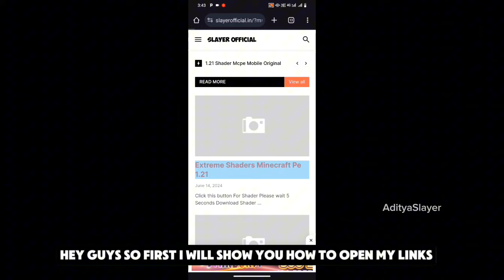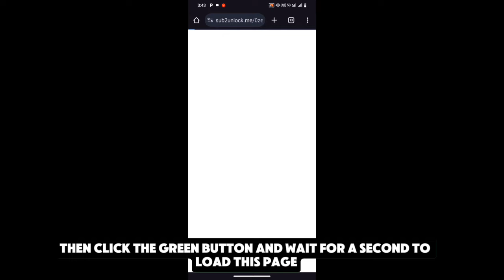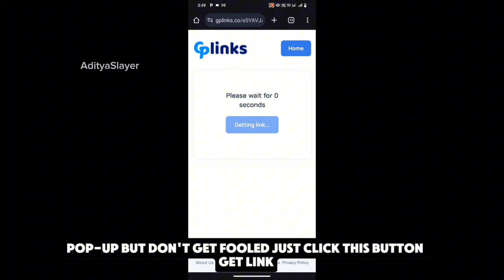1.21.44 Shader for Minecraft PE 😍| Shader Mcpe 1.21 | Work for Phones Low End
1.21.44 Shader for Minecraft PE 😍| Shader Mcpe 1.21 | Work for Phones Low End

Shader Link ➽

Config Link ➽

minecraft shaders
shader minecraft
mcpe shaders

✴ ℍ𝔸𝕊ℍ𝕋𝔸𝔾𝕊 ✴

Credits:

Bye 😎👋